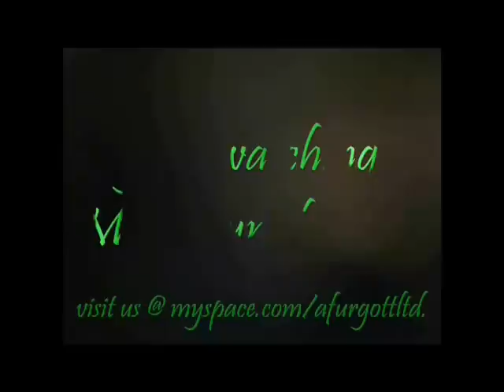MariJayn-Why Am I by afurgottltdtv.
this is another video by Marijayn that I made.. Im  not into rock n roll but I do Like this group n I am workind on the dvd  coming soon..